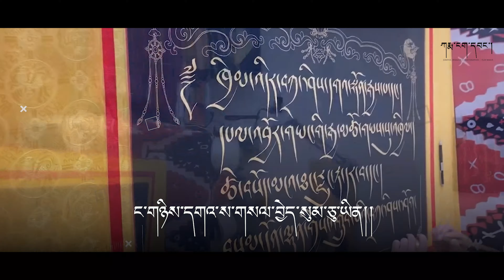གསལ་བྱེད་སུམ་ཅུ། |Kalsang Dolma ||New song 2023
Kalsang Dolma ||New Song 2023||
Composed by Tennor la Ex TIPA(New York )
Lyrical video -Karma Ngawang la
Music Pema Wangdi Láma (Nepal)

གསལ་བྱེད་སུམ་ཅུ།
ཚིག མི་ཉག་ངག་དོན།
ང་ཡི་མིང་ལ་ཀ་ཁ་ག་ང་ཟེར།། ཅ་ཆ་ཇ་ཉ་ང་ཡི་ཚ་བོ་ཡིན།།
ང་ཡི་ཚ་བོ་བོད་པ་དྭངས་མ་ཡིན།། ང་གཉིས་དགའ་ས་གསལ་བྱེད་སུམ་ཅུ་ཡིན།།

ང་ཡི་མིང་ལ་ཏ་ཐ་ད་ན་ཟེར།། པ་ཕ་བ་མ་ང་ཡི་སྲིང་མོ་ཡིན།།
ང་ཡི་སྲིང་མོ་བོད་པ་དྭངས་མ་ཡིན།། ང་གཉིས་དགའ་ས་གསལ་བྱེད་སུམ་ཅུ་ཡིན།།

ང་ཡི་མིང་ལ་ཙ་ཚ་ཛ་ཝ་ཟེར།། ཞ་ཟ་འ་ཡ་ང་ཡི་ཚེ་རོགས་ཡིན།།
ང་ཡི་ཚེ་རོགས་བོད་པ་དྭངས་མ་ཡིན།། ང་གཉིས་དགའ་ས་གསལ་བྱེད་སུམ་ཅུ་ཡིན།།

ང་ཡི་མིང་ལ་ར་ལ་ཤ་ས་ཟེར།། ཧ་དང་ཨ་ནི་ང་ཡི་གཅེས་ཕྲུག་ཡིན།།
གཅེས་ཕྲུག་འདི་དག་བོད་པ་དྭངས་མ་ཡིན།། ང་ཚོ་དགའ་ས་གསལ་བྱེད་སུམ་ཅུ་ཡིན།།